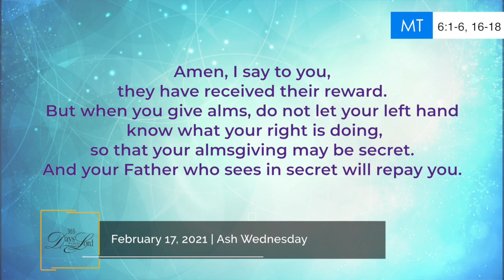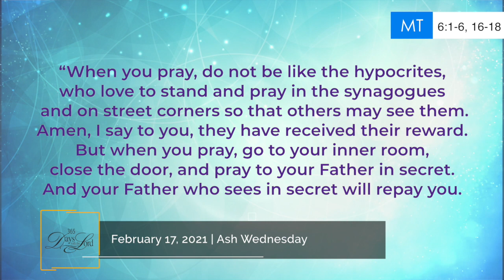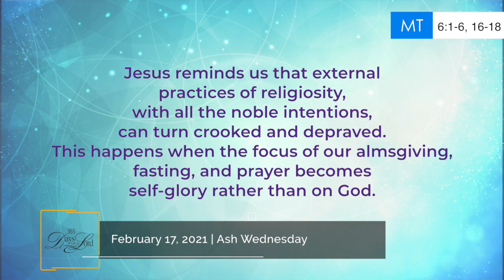365 DWTL | Ash Wednesday | February 17, 2021